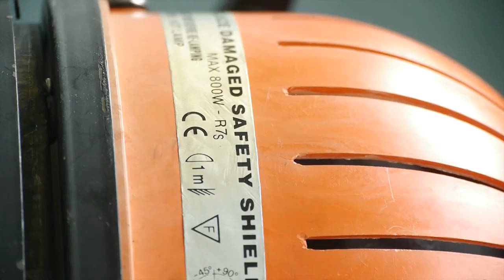Redheads, Open Face, 800 Watt Kunstlicht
Hier stelle ich die 800 Watt Halogen-Kunstlichtlampe vor, die lange Zeit die Standardleuchte der Filmteams war.